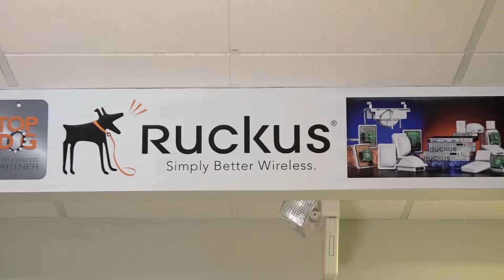Mirazon Offers Unbeatable Wi-Fi with Ruckus Wireless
Mirazon recommends Ruckus Wireless Wi-Fi to our customers because of how robust the technology is and how well it works.